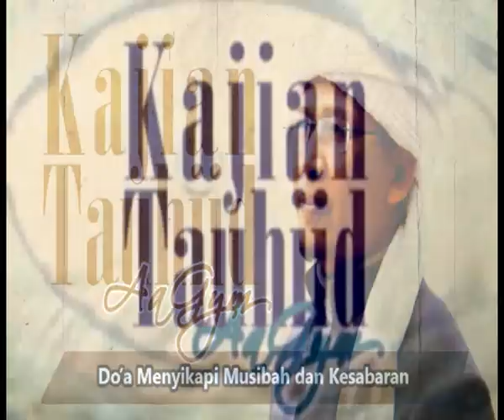Menyikapi musibah dan kesabaran (seri Do'a)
Tidak ada yang bisa merubah takdir,selain do'a. karena do'a memiliki kekuatan yang sangat besar, hadapi ujian hidup dengan memperbanyak do'a. jangan besarkan ngedumel atau marah karena itu adalah ciri orang yang tidak sabar

semoga hadirnya beberapa untaian do'a ini bisa menjadi sarana untuk terus istiqomah memohon do'a